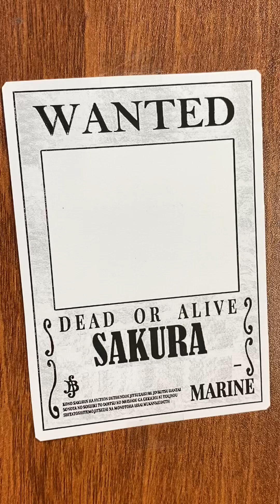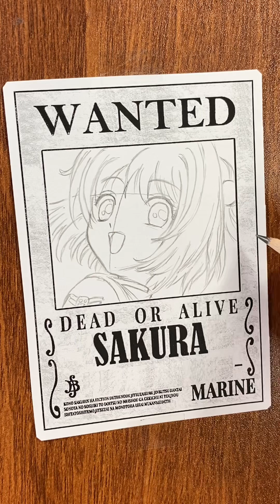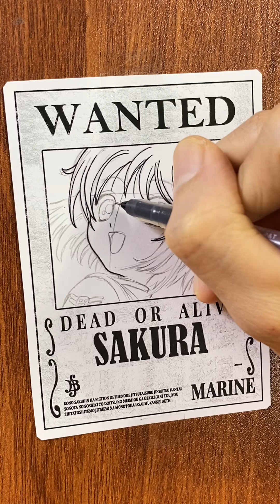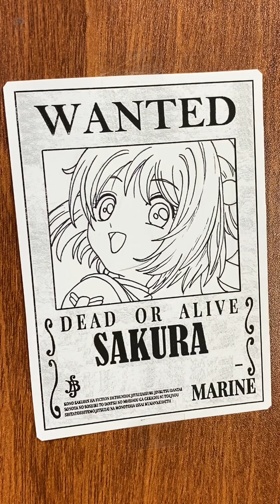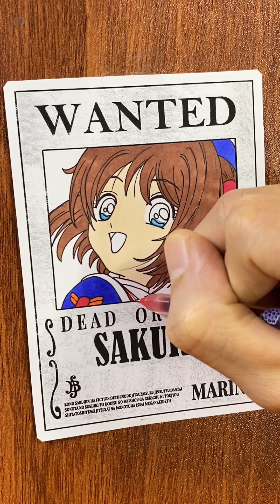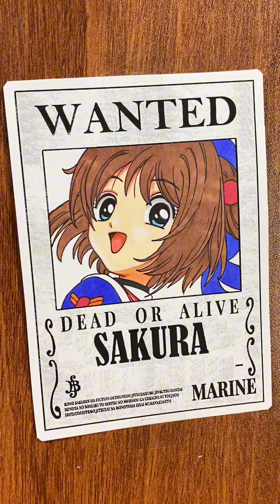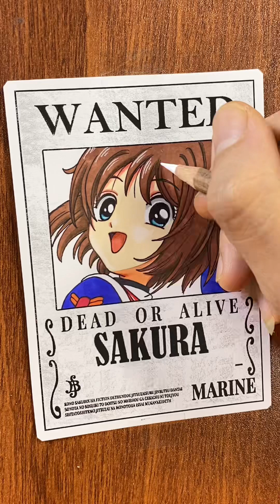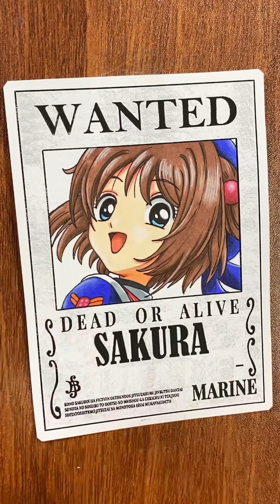How to draw Sakura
Below are my drawing tools
-I use it roki a4 .